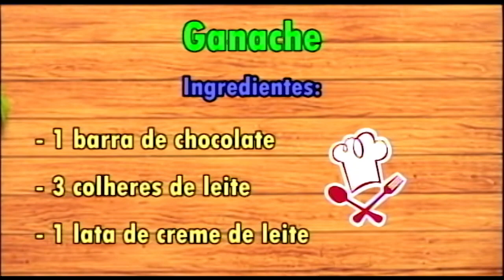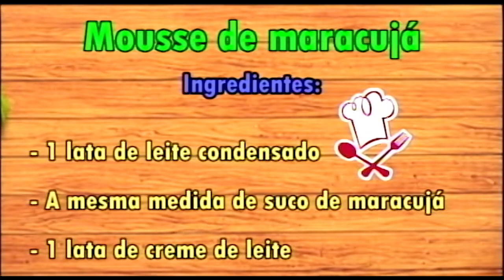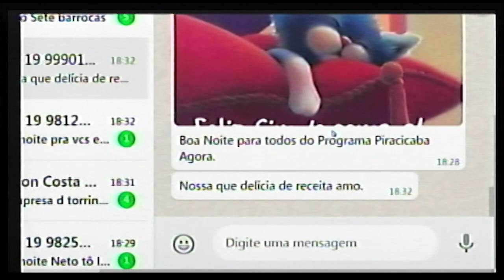17 01 20 Rosana Estequi